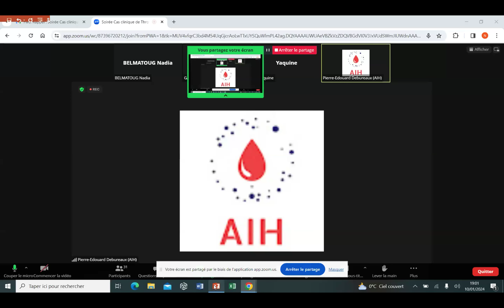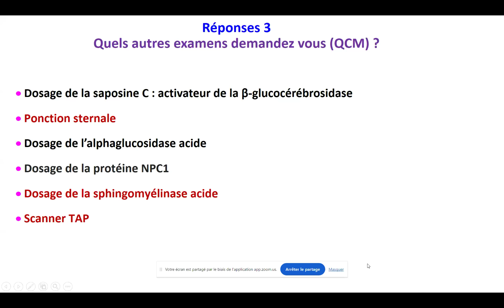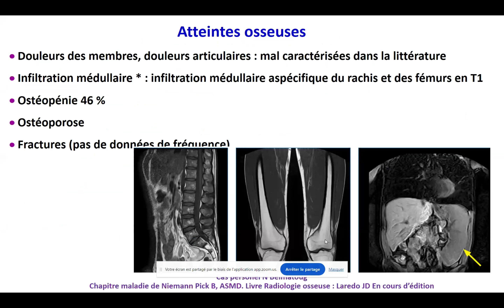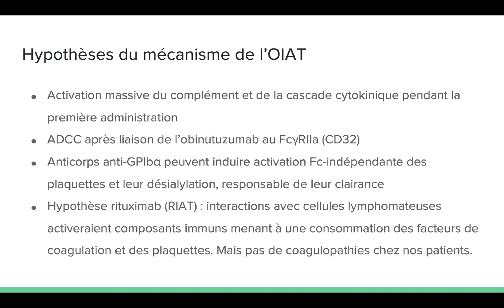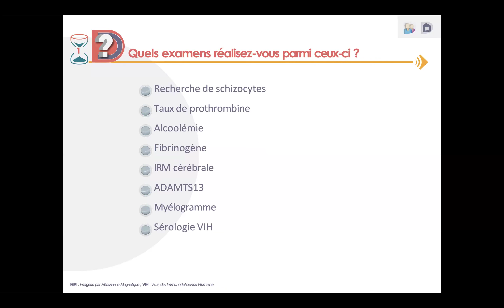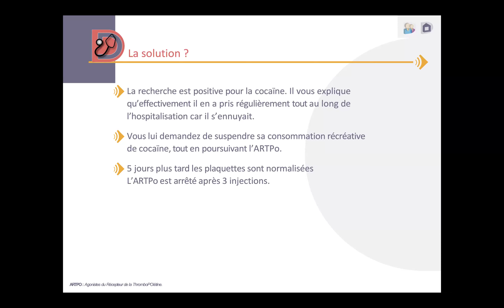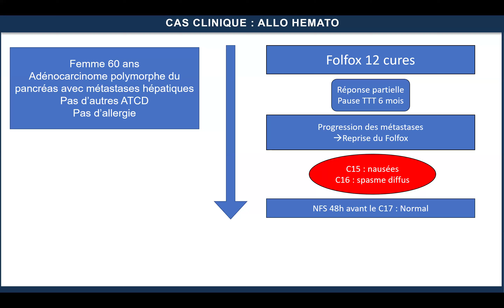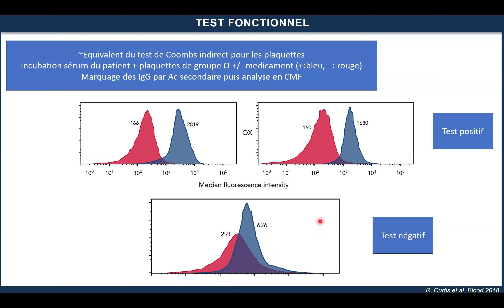Webinaire Cas clinique de thrombopénie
Webinaire 11/01/2024 : Cas clinique de thrombopénie avec le soutien institutionnel de Sanofi
Dr Belmatoug (Beaujon, Paris)
Dr Galicier (Marseille / IPC)
Yaquine  Mechelfekh (Angers)
Pierre-Edouard Debureaux (Saint Louis, Paris)